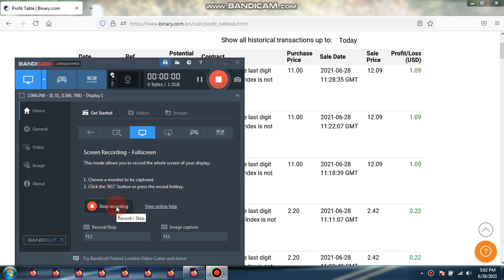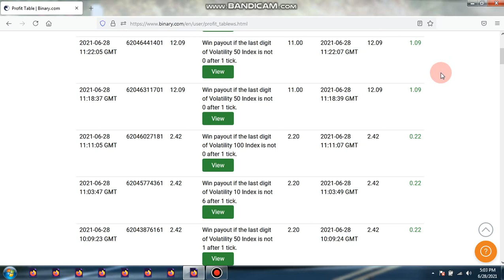Binaryticktrading matchesanddiffersLivetrading realaccount ticktradingsinhala earnmorethan1000#